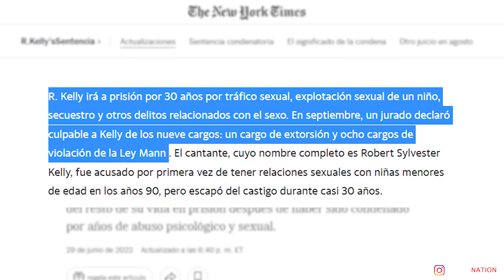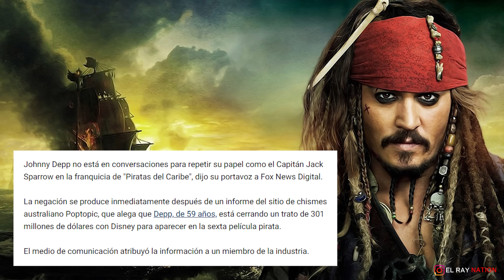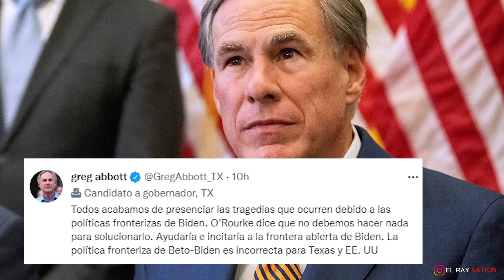Johnny Depp sobre Piratas del Caribe, Los PESIMOS Cargos para R Kelly, Acusan a Trump de Todo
- Johnny Depp no estará en Piratas del Caribe como habían reportado
- R Kelly sentenciado a 30 años en una prisión federal
- Donald Trump es acusado de agredir el servicio secreto
- La OTAN invita oficialmente a Finlandia y Suecia
- Lamentable suceso de inmigrantes en Texas

00:00 - Intro Ray en el Hospital
00:45 - 30 años de cárcel para R Kelly
02:27 - Johnny Depp Piratas del Caribe
05:20 - Lamentable muerte de Inmigrantes en Texas
07:48 - La OTAN invitó a Finlandia & Suecia a unirse
09:15 - Acusaciones serias en contra de Donald Trump